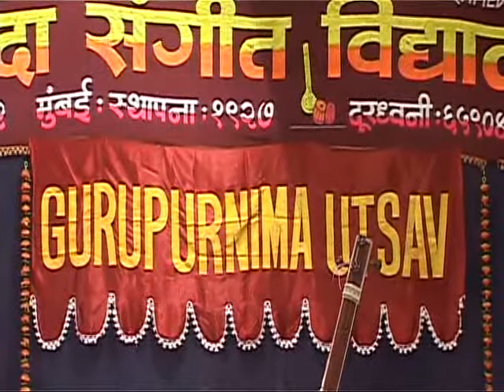Kalyani Hemmady - Madhuvanti 2 & Ragamala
Kalyani Hemmady is a disciple of Pandit Murli Manohar Shukla